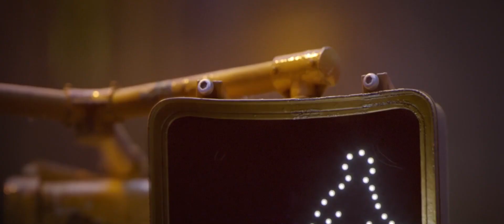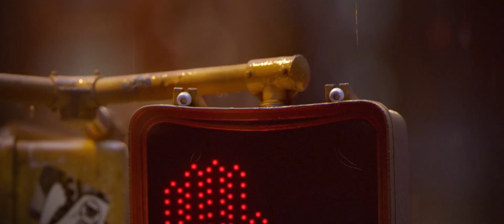《The blue umbrella》柳家芬、蔡雅心